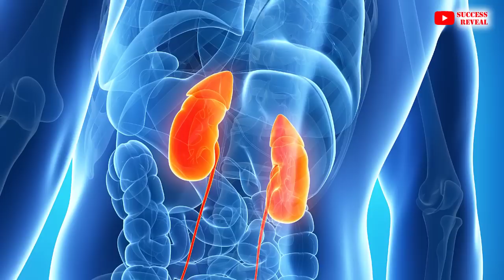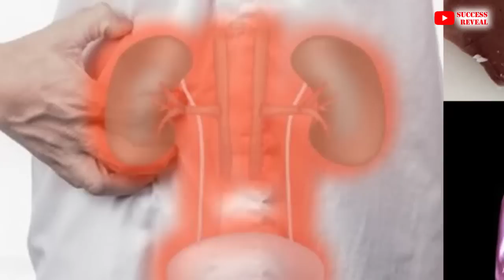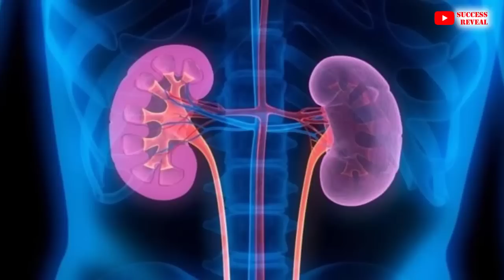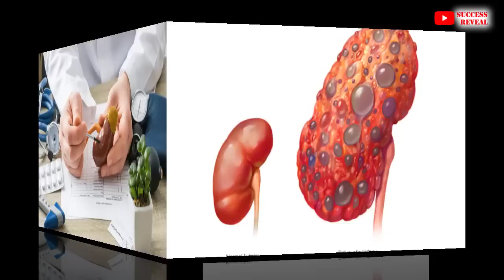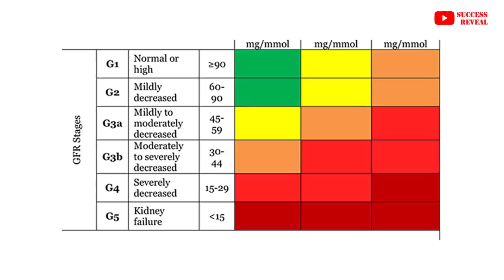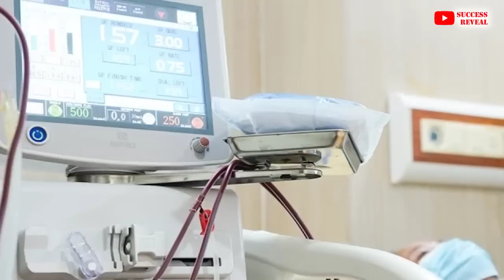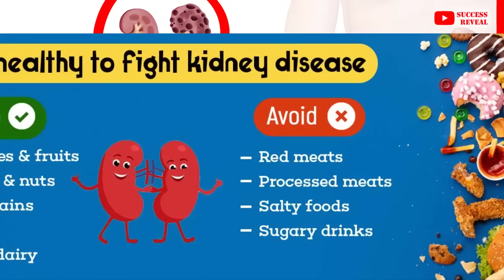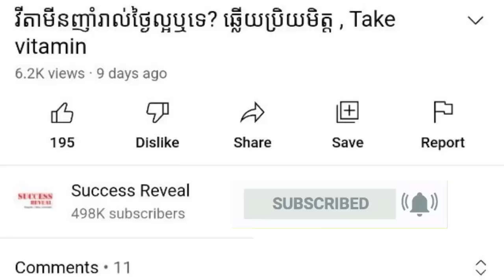ជំងឺខ្សោយតម្រងនោម , kidney failure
In this video we want to show you about ជំងឺខ្សោយតម្រងនោម , kidney failure , SUCCESS REVEAL

ជំងឺ​ខ្សោយ​តម្រង​នោម កើត​ឡើង​បាន​ដោយ​មាន​មូលហេតុ​ចម្បង​២​រួម​គ្នា​ដូច​ជា ផល​វិបាក​នៃ​ជំងឺ​ទឹកនោម​ផ្អែម និង​ជា​ផល​វិបាក​នៃ​ជំងឺ​លើស​សម្ពាធ​ឈាម ដែល​កើត​ឡើង​រ៉ាំរ៉ៃ ហើយ​មិន​បាន​ទទួល​បាន​នូវ​ការ​ព្យាបាល​មួយ​ត្រឹម​ត្រូវ​។
ពន្យល់ដោយលោកវេជ្ជបណ្ឌិត សុវណ្ណ កនិដ្ឋា

✡ ABOUT US ✡
.: Why We create SUCCESS REVEAL channel :.
1. To inspire, Motivate, create new entrepreneur
2. Share Business knowledge, Entrepreneurship, Success
3. Free Business Education Online